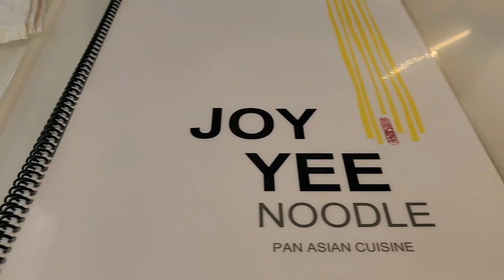HEILUNG ~ Chicago VLOG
Join me for a quick Vlog where I attempt (in vain} to describe what it's like to experience the musical group Heilung using human words.

While I do not include any actual music from the performance I hope I at least somewhat captured the vibe of what was, at times, a wholly profound experience as a Norse Pagan.  Odin was with us.

(if you want to listen to another badass music artist check out Yoko Kanno)